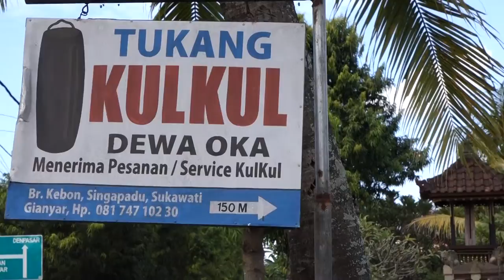Tukang kulkul di Singapadu - Balinese bells maker